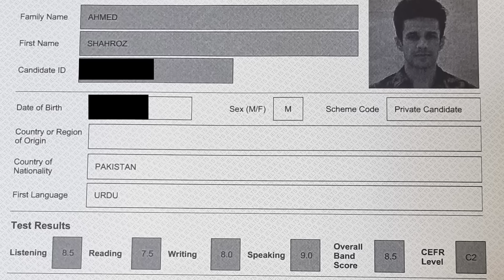9 BAND SPEAKING SAMPLE || FULL TEST BY ASAD YAQUB & SHAHROZ AHMED